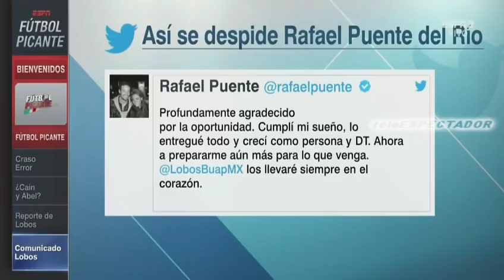¿Hace lo correcto Lobos BUAP al despedir a su DT Rafael Puente del Rio? - Futbol Picante